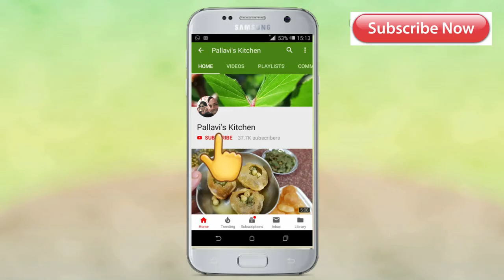झटपट रवा आप्पे | Instant Rava Appe | Masala paniyaram recipe | instant masala kuzhi paniyaram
Make this crunchy Tasty and healthy dish.